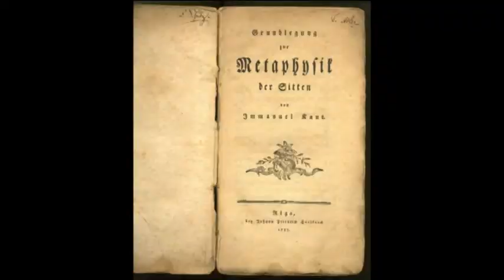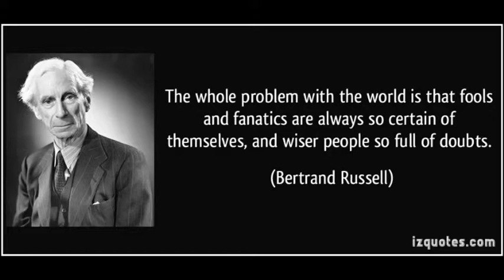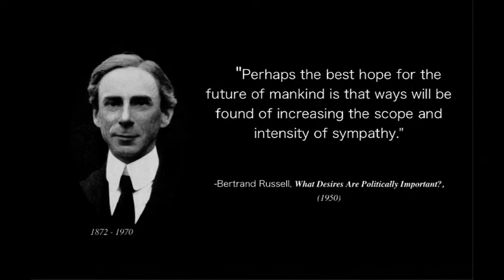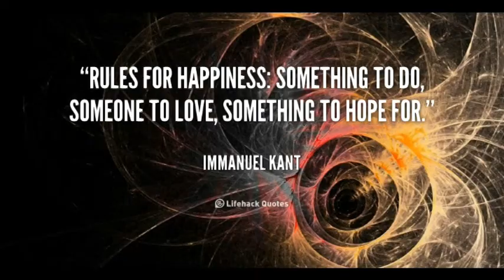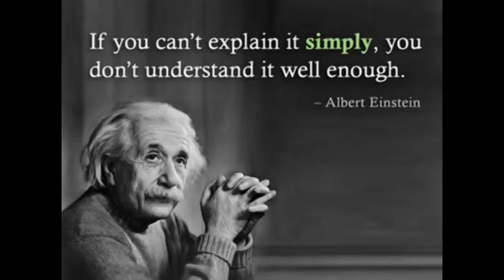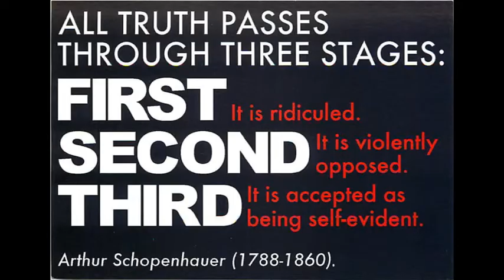Hurjat Hipit - Syvämietteistä Filosofiaa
Älppäriltä Jäniskevennys
Kartsa-Eno
Stillfast
Ärmänen
Corky
Gonzales

Äänitti Jarmo Kähkönen